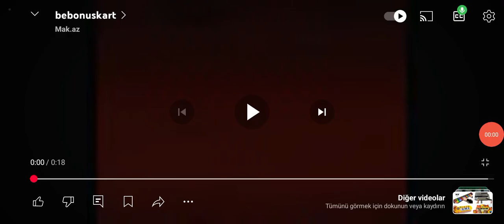Mak.az Baku Electronicslər